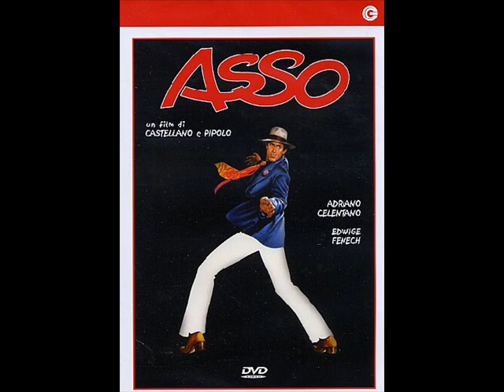I adore you (Asso) - Detto Mariano - 1981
Canzone dal film "Asso", diretto da Castellano & Pipolo nel 1981. con Adriano Celentano, Edwige Fenech, Renato Salvatori, Pippo Santonastaso. Musiche composte da Detto Mariano. Il brano è cantato da Douglas Meakin.